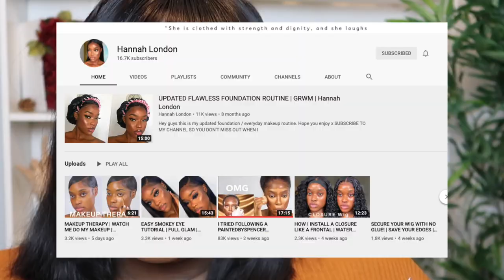the perfect NUDE LIP + life update-ish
HEYYYYYYYYYYYYALLLLLLL!!
Today, I decided to do an IMPROMPTUUUUUU lip video because as I was doing makeup to get ready to go drain my social battery LOL  and I realized it has taken me YEARSSSSSS to find my right shade that would work my skin tone and after years of watching YouTubers I still never found a shade until I started just trying ones that I swore would NEVER work... So here is my GO-TO list yall! Don't worry I got yall!
LIP VIDEO STARTS AT @4:30 SORRY 4 RAMBLING:)
 LIP PRODUCTS USED:
too faced lip injection
nyx angel food cake
nyx ginger snap
nyx medaline
nyx tease (lip lingerie)
nyx lipliner espresso
milani 01 lavish
NK beauty supply lip gloss (must have)
 LOVE YOU ALL! It is now September, lets have a productive month!!